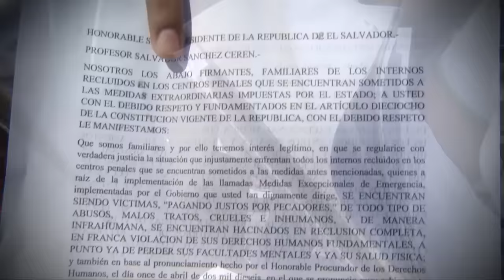Marchan de familiares de internos en penales